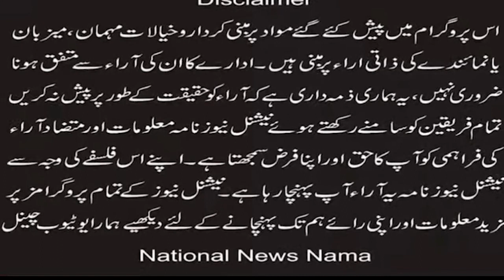Jardanwala blasphemy case Tehreek-e-Rawadari has announced tomorrow protest at Lahore Press Club